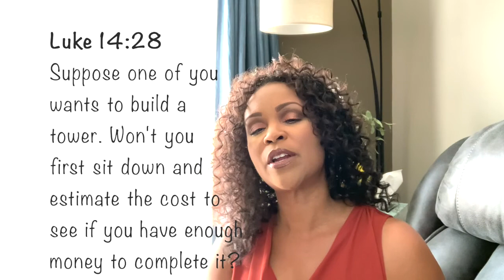Signs You are Ready for Marriage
Marriage is a gift from God, but it is nonetheless a gift we must be ready to receive. Preparing for marriage should never begin at engagement or the alter. It should begin long before that. While I will cover most of the main areas in which it is important to prepare for marriage beforehand, obviously this is not an exhaustive list. This list will not guarantee that even if you adhere all of this information that you will be ready for marriage.  Readiness depends upon a number of factors including your relationship with God, the parties involved and circumstances for which the union is formed.

One of the biggest mistakes people make is rushing into marriage without going through the process of making themselves ready. Marriage is a different path for everyone, but a lot of the marriage markers are the same. Knowing you've found your forever person is an wonderful feeling. It may happen quickly, or take a more traditional path to long-term marital bliss. But if the person you are with is "the one," not only will you notice things about them that make you sure they are it, you'll also notice things about yourself have changed.

Click the "Follow" button.
Or you can search for me under my user name: godsgirl6627

Is Godsgirlg married?  Yes, happily.

Opening: 0:00
Welcome:
Intro: 0:52
Disclaimer: 2:40
Signs: 3:33
Bottom Line: 11:45
Closing: 12:40